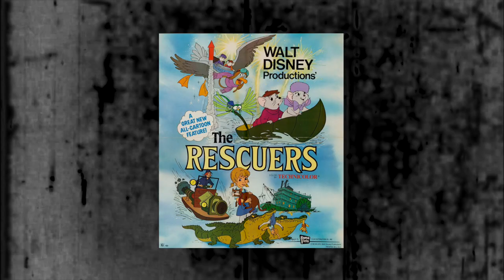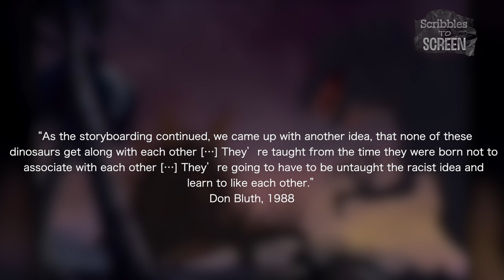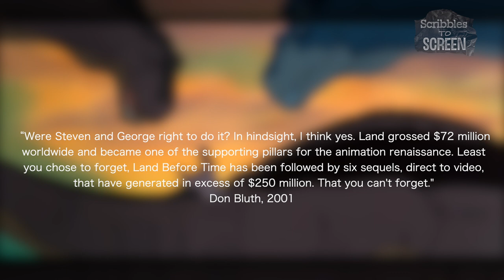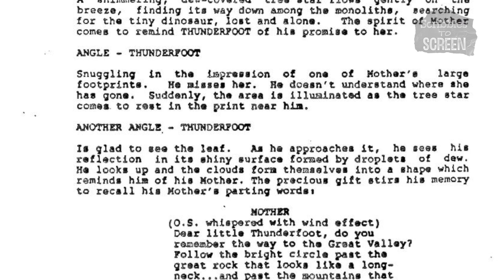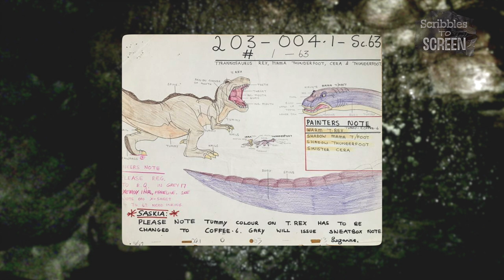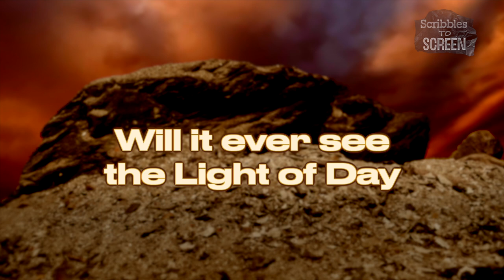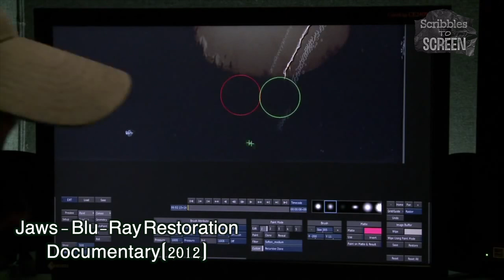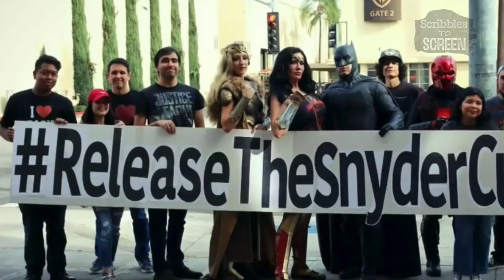The Land Before Time Deleted Scenes | Scribbles to Screen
0:00 Introduction
2:19 - History of Don Bluth U-turn
4:20 - The Seeds for the Land Before Time
7:54 - The Legacy of Don Bluth
8:59 - The Remnants of the Cuts
10:35 - Pre-animation Cuts
13:19 - Deleted Scenes
23:35 - Will they ever see the Light of Day

(Emotional/sad)- Joseph Earwicker
Isolation - Lucas King
Passage - CC Archive
Sparks - Chaël
Ambient Background - AShamaluevMusic
Separate Paths - Edit Toast the Carnotaurus
Legend - SiriusBeatTV
Prehistoric Music - Triceratops Land
Virtual World - AShamaluevMusic
Epic and Dramatic Trailer Music - Ross BugdenEpic and Dramatic Trailer Music - Ross Bugden
Obelix 2001 Remix - Benny Nilsson (Ascoona)
"Honor" - Epic Sad Emotional - Whitesand
Epic Trailer Music - Whitesand
Beyond the Mysterious Beyond (Instrumental).2 - Edited Lizafoot For5
Every Version of "The Desert" - Michael Tavera
If We Hold on Together Remix - KLizzB